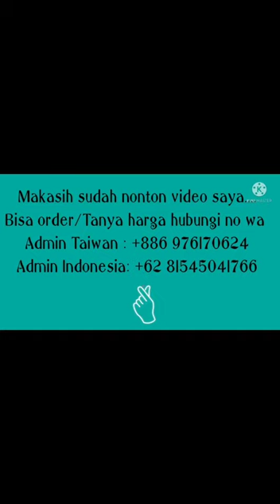Gamis FADHILA SYAR'I BY HUMAIRA 4Warna Model Terbaru 2022#gamislebaran#ceruty#gamisterbaru#bajugamis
FADHILA  syari*

Gamis Ceruty HUMAIRA
Spesial Printing
Atasan Jersey
LD 110 PB 143
Sleting Depan

Khimar Ceruty
PD 90 PB 130

 BISA DIKIRIM KE :

~ HONGKONG
~ MALAISYA
~TAIWAN
~SINGAPURA